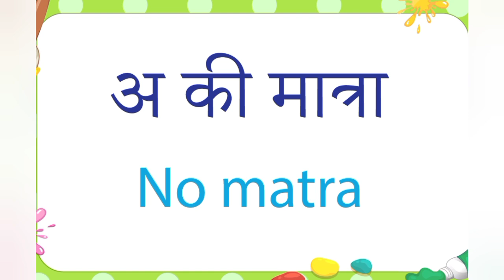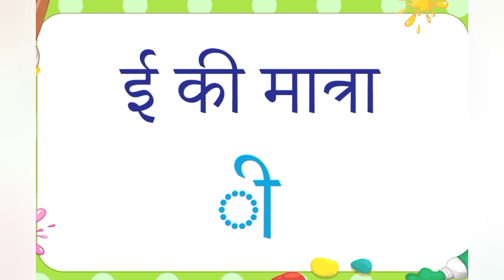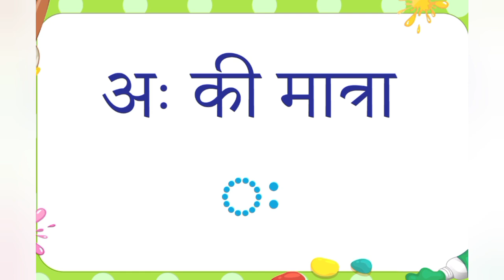हिंदी की मात्राएँ | How to Write Hindi Vowels | How to use Hindi vowels with consonants | Easy Way